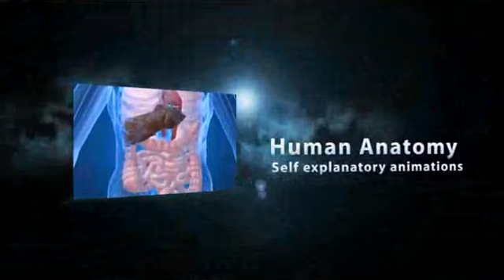AIPMT BIOLOGY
IIT JEE/ AIPMT ONLINE BEST COACHING IN INDIA.
Happy to help!
Courses: (IIT JEE, AIPMT, CAT, GMAT, IAS, XI to XII Class